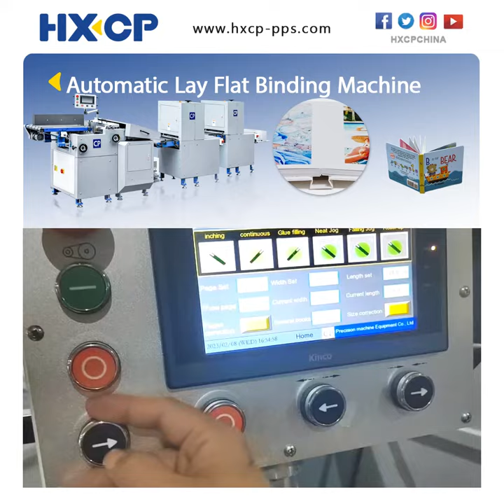HXCP Automatic Lay Flat Binding Machine for board book, photobook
Automatic Lay Flat Binding Machine is used for making digital printing photo books, picture albums, children board books, cookbooks, stamp album and so on. It applies in automatic board paper feeding system, gluing automatically, pressing automatically, and making one album automatically together. This machine makes the collected layers to be pasted one book block by using the cold glue, the first layer of every book will not be gluing so that every book block will be separated naturally, all sizes and operation requirements are set by control panel, mounting and gluing, pressing automatically.